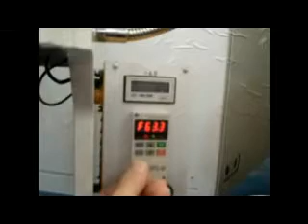Terminal Crimping Machine TCM-2 0ULN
Address: 1120 units, 11 layers,  2 # Building, YuanBo business center ,Jimei District, Xiamen City,Fujian Province,China
Contact：Kevin
Skype: Kevin201166